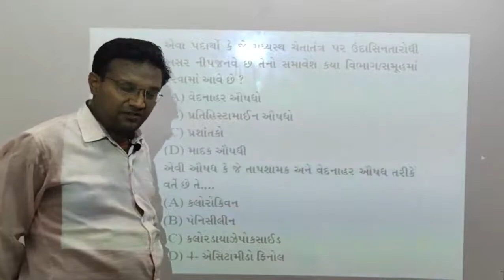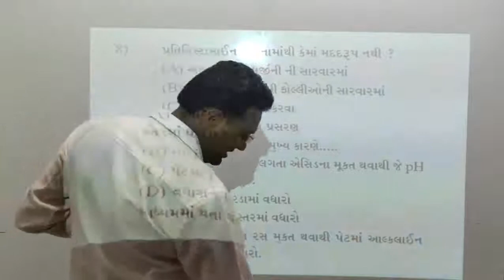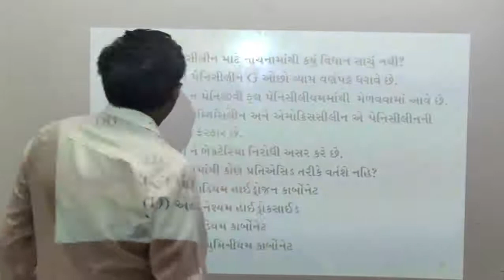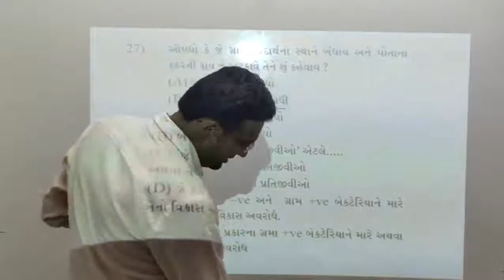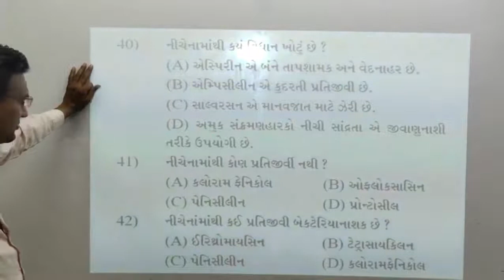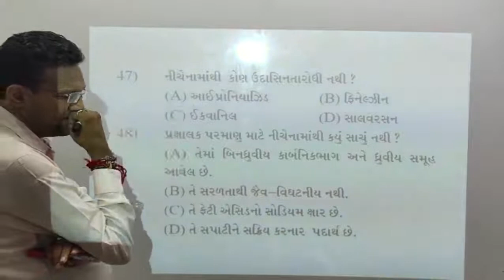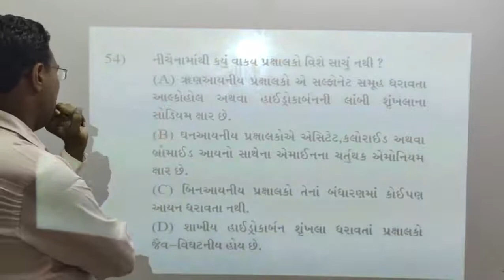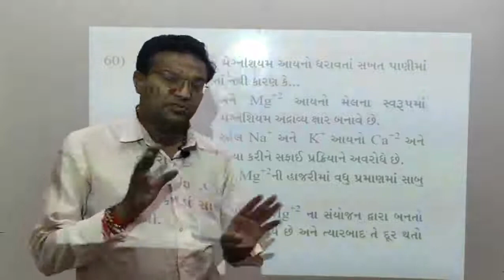રોજીંદા જીવનમાં રસાયણ વિજ્ઞાન Mcq 1 To 60 1